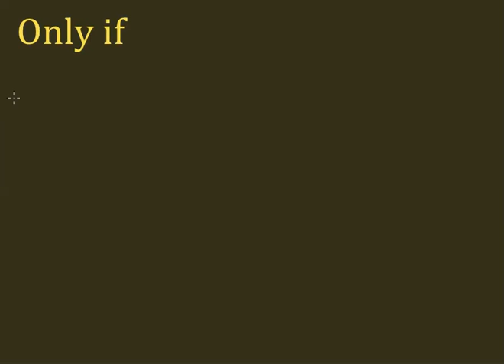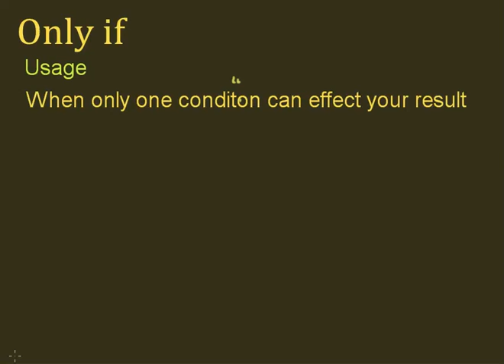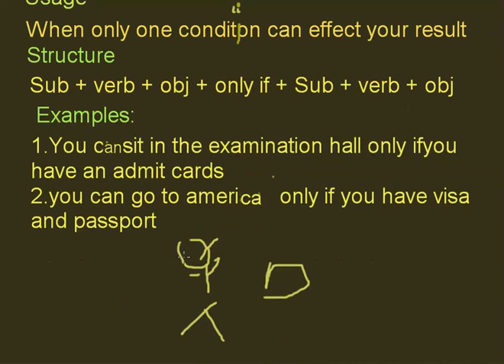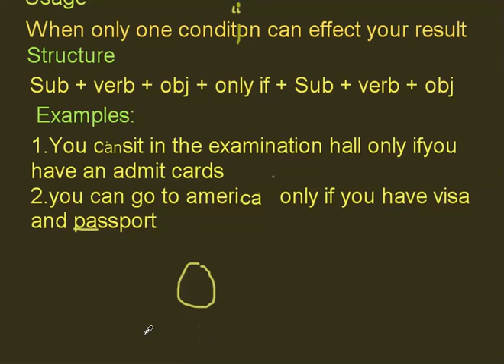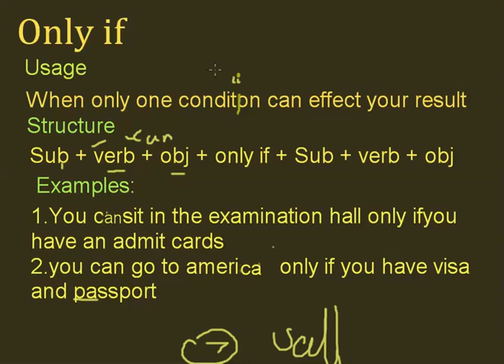Only If In Urdu / Hindi English Grammar | Conditionals without IF Usage, Examples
Learn Only if  In Urdu / Hindi English Grammar  Conditionals without If  In Urdu / Hindi Usages, Only if  In English Grammar Structures, and Examples with Video Lecture of Conditional English Learn conditional type’s conditional sentences